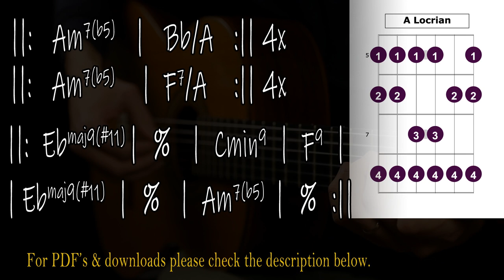A Minor Locrian Bossa Backing Track (A half-diminished scale) | Locrian Scale Grid